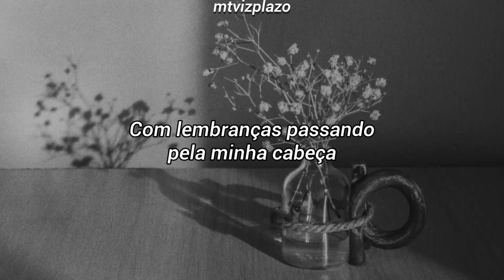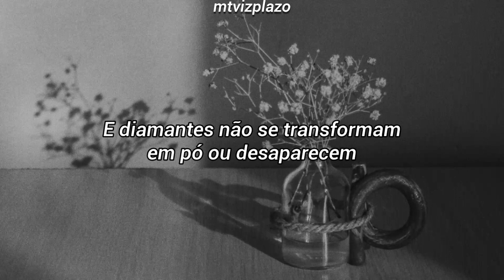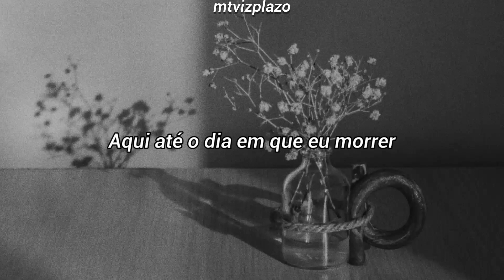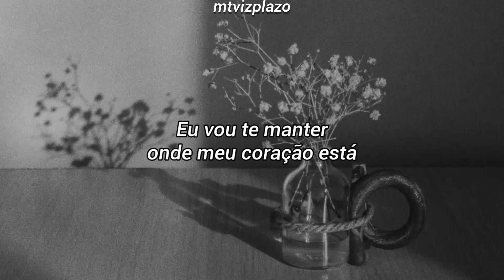Louis Tomlinson - Two of Us (tradução | legendado)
⚠️AVISO⚠️
POR FAVOR, NÃO REPOSTE ESSE VÍDEO

□Se houver algum erro na tradução, me avise nos comentários□

☆   | Artista: Louis Tomlinson
💿 | Album: Walls
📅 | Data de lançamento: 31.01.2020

It's been a minute since I called you
Just to hear the answerphone
Yeah, I know that you won't get this
But I'll leave a message so I'm not alone

This morning I woke up still dreaming
With memories playing through my head
You'll never know how much I miss you
The day that they took you
I wish it was me instead

But you once told me: Don't give up
You can do it day by day
And diamonds, they don't turn to dust or fade away

So I will keep you, day and night
Here until the day I die
I'll be living one life for the two of us
I will be the best of me
Always keep you next to me

Even when I'm on my own
I know I won't be alone
Tattooed on my heart are the words of your favourite song
I know you'll be looking down
Swear I'm gonna make you proud

I can feel your blood run through me
You're written in my DNA
Looking back in every mirror
I know you'll be waiting

And diamonds, they don't turn to dust or fade away (fade away)

I promised you I'd do this
So all of this is all for you
Oh, I swear to God you're living
Through everything I'll ever do

One life for the two of us

We'll end just like we started
Just you and me and no one else
I will hold you where my heart is